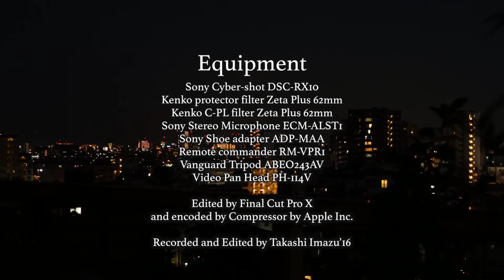池上本門寺みたま祭り 盆踊りの夜 Ikegami Honmonji temple Mitama festa Night of Bon Dancing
8月4日の今日、池上本門寺で行われた、みたま祭り、盆踊り大会に行ってきました。
夕景の撮影と初めてとなる、盆踊りの撮影を目的に行ってきました。
池上本門寺を散歩することが多く、今度撮影するならこういうカットを入れたいというような
場所をいくつか見つけてきていたので、その多くを盛り込みました。
盆踊りの様子を撮影するのは初めての事になると思いますが、
例年ここでよく撮影する、除夜の鐘とはまた違った風情があって楽しいものでした。
なかなか賑わっていたと思います。
出来栄えはまあまあというところですが、楽しめました。
いい時間を過ごせたと思います。

On August 4th in Ikegami Honmonji temple,
Mitama Matsuri festa was held and started at twilight.
I visited this temple to shoot the scenes of twilight and
Mitama Matsuri festa.
In Mitama Matsuri festa,people gather around the tower and  join in Bon dancing.
Bon dancing is a type of dance in which people dance along the rhythm of a drum
in a round queue around the tower which a man plays a drum on the top.
It is a typical event during the season called Bon.
Bon is not a bonfire,we refer to a particular time in August as Bon盆.
In Japanese Buddhism,Bon is a season when we believe that our ancestors
come to the world we live again in the form of the souls and we do something
enjoyable in order to welcome them.
Bon dancing is one of those customs to spend nights of the season
to welcome ancestors souls.
It’s the first time for me to shoot Bon dancing festa.
I don’t say I could do my best then but it is so fun and
meaningful experience for me.
I could have the best time.

BGM 交響曲イース
第二楽章